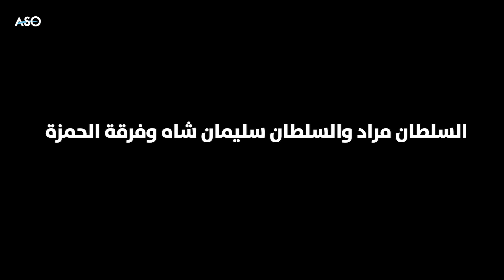عفرين من غصن سلام إلى غزو الجراد | فيديوغرافيك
عفرين من "غصن سلام" إلى "غزو الجراد"...
عام على الاحتلال ... فعن ماذا أسفرت هذه الحملة؟